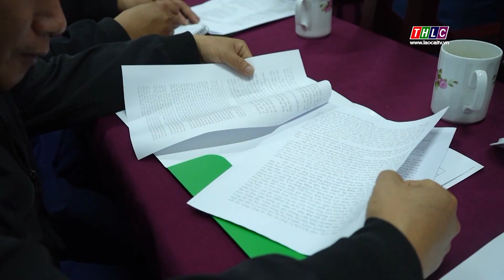Vườn Quốc gia Hoàng Liên thực hiện tốt công tác bảo vệ tài nguyên quốc gia | THLC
Laocaitv.vn - Hội nghị tổng kết năm 2023, triển khai nhiệm vụ năm 2024 vừa được Vườn Quốc gia Hoàng Liên tổ chức vào chiều 10/1. Đồng chí Hoàng Quốc Khánh, Ủy viên Ban Thường vụ Tỉnh ủy, Phó Chủ tịch Thường trực UBND tỉnh dự và phát biểu ý kiến chỉ đạo tại hội nghị.
Đài Phát thanh - Truyền hình Lào Cai